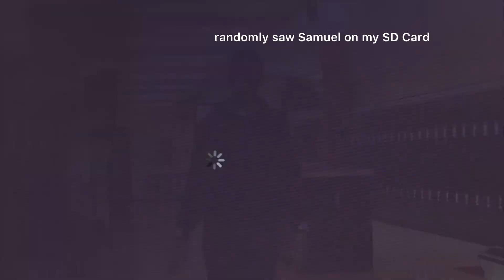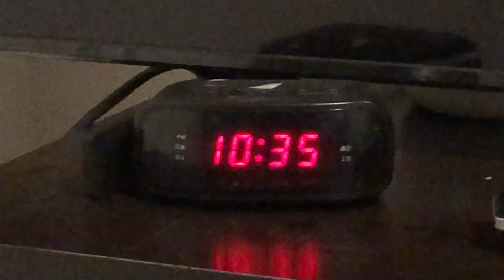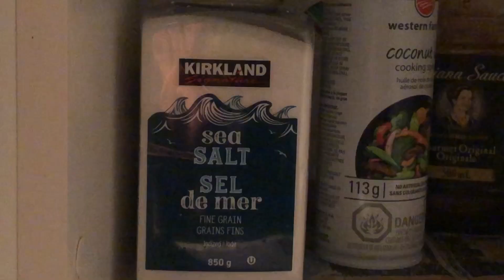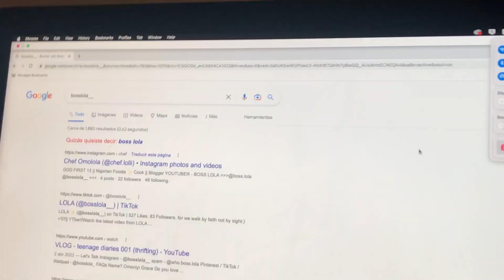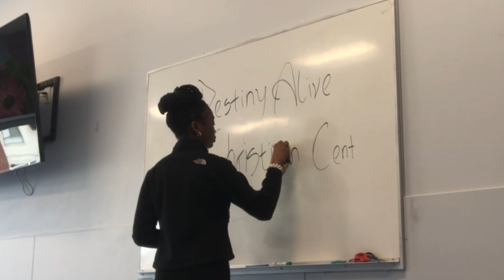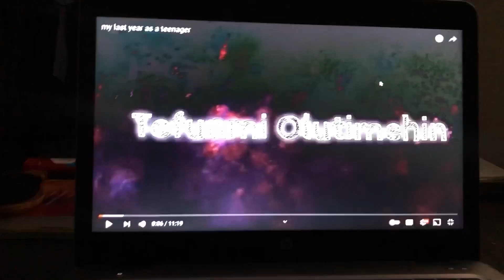WEEK IN MY LIFE || Anti-racism Conference, Hair care routine, Photography class + more!!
I'm back with another video after a month💀!! How are you? talk to me in the comments!!

FAQs
Name? Omoniyi Grace
Do you love Jesus? Yes 💯
Ethnicity? Nigerian

VIDEO INFO
Camera - iPad, iPhone8+
Editor - Inshot
Thumbnail - Inshot

Just so you know YOU ARE ONE IN A MILLION and IRREPLACEABLE. Ily ❤️